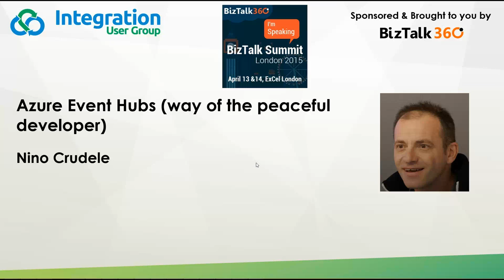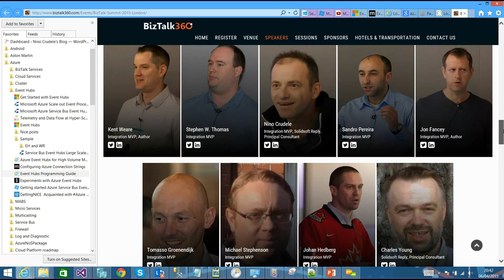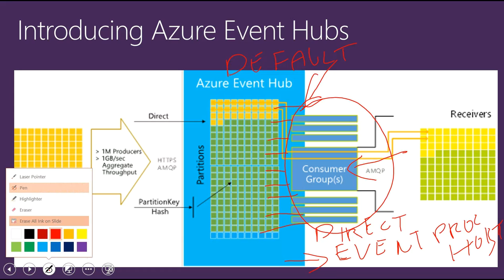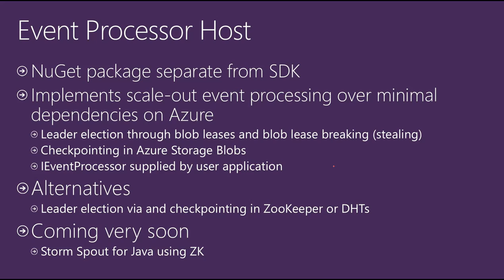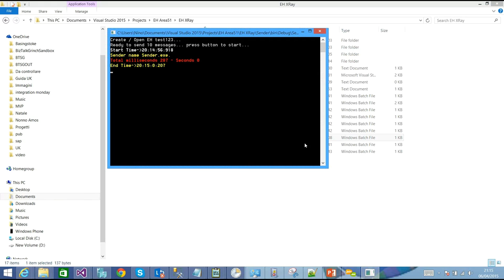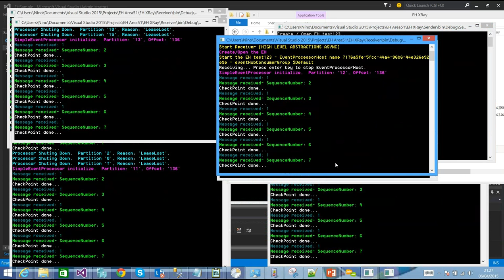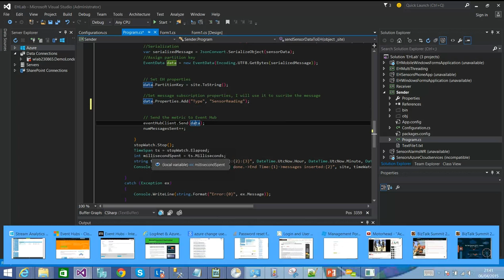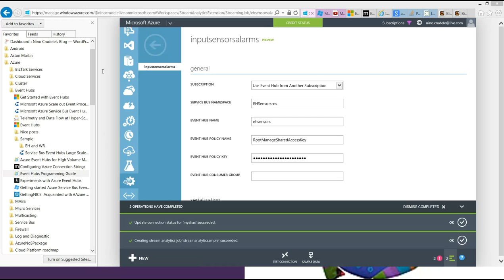BizTalk Summit 2015 – Warmup – Azure Event Hubs (way of the peaceful developer)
Nino will take this opportunity to anticipate some interesting topics and talk about some of the things which might come up which people may be less familiar with. In particular Azure Event Hubs. In this session Nino will take the opportunity to demonstrate some of the scenarios which can be implemented with Event Hubs.